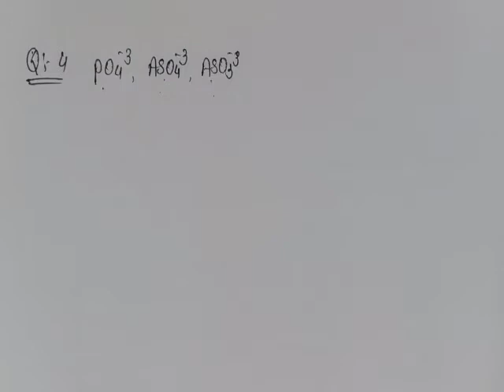Qualitative Analysis Sem:4